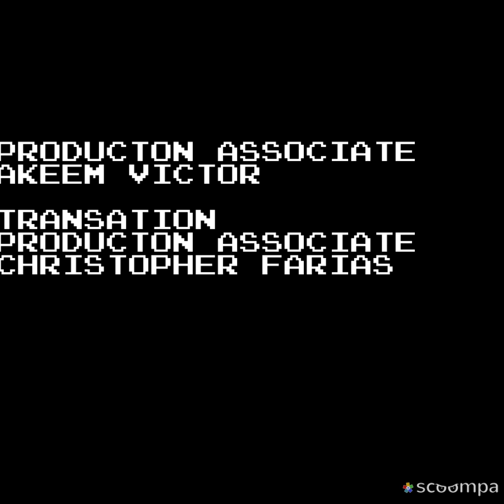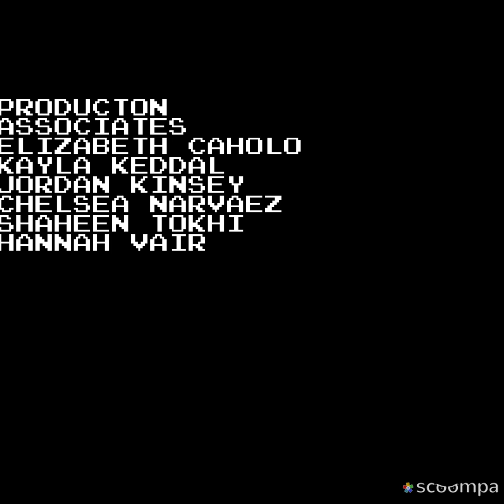August 2, 2019